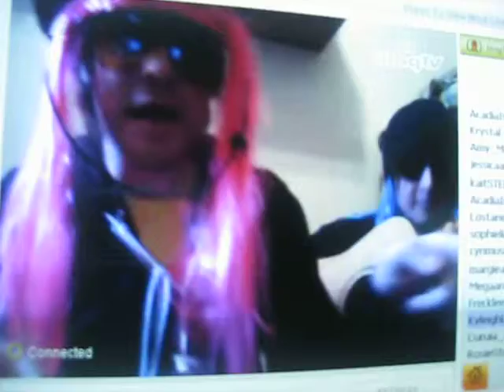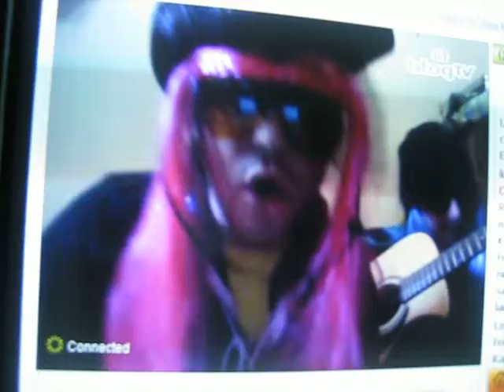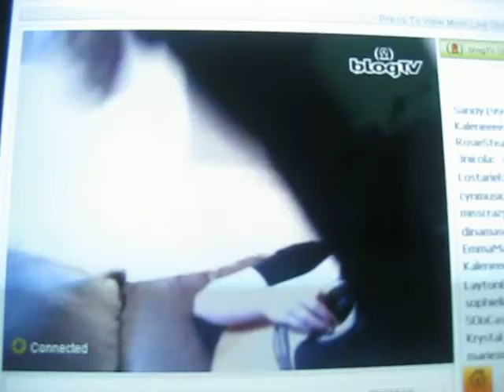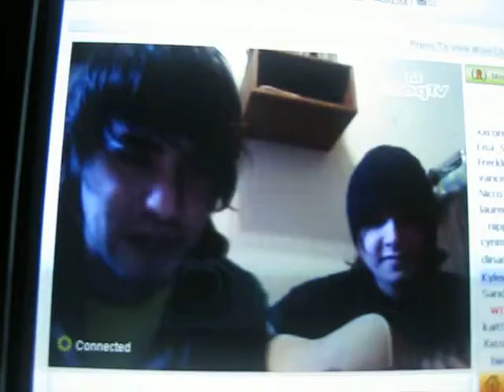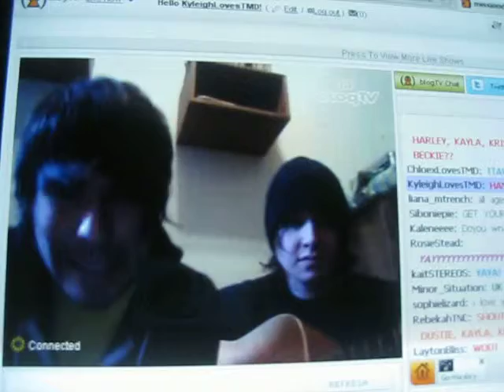Mission District Chat Part 2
Rob and David from TMD cover Telephone XD